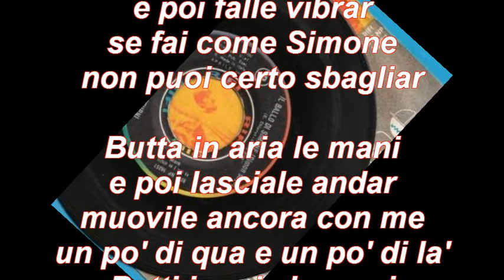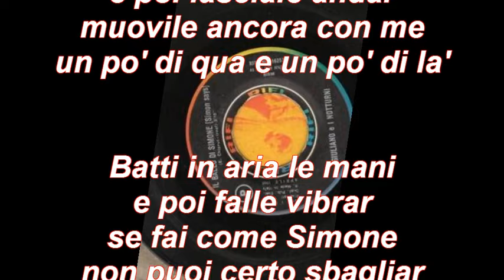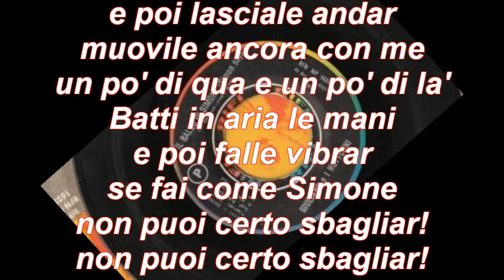Ballo Di Simone Giuliano I Notturni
Adesso mi divertiro'
un po' con te
con un bel gioco che
ti piacera'
Simone dice che
e' molto semplice
e lui queste cose le sa
Batti in aria le mani
e poi falle vibrar
se fai come Simone
non puoi certo sbagliar
Adesso che hai capito
certamente puoi
giocare sempre
con gli amici tuoi
Come puoi veder
non e' difficile
segui il ritmo e niente piu'
Butta in aria le mani
e poi lasciale andar
muovile ancora con me
un po' di qua e un po' di la'
(instrumental)
(KaR FiLe By ANX)
certamente puoi
giocare sempre
Come puoi veder
non e' difficile
Adesso mi divertiro'
ti piacera'
Simone dice che
e' molto semplice